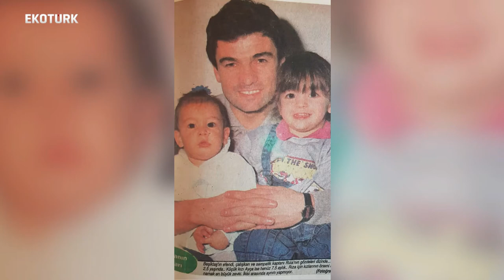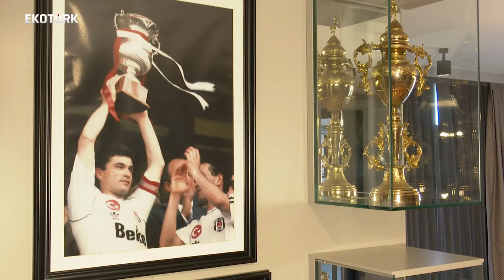Rıza Çalımbay'ın Futbol Anıları | Bayram Özel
Spor dünyasının efsane isimlerinden Rıza Çalımbay için bayramlar, eski futbolculuk yılları ve spor hayatına dair bilinmeyenler Ekotürk’te ekranlarınıza geliyor. Özlem Karakullukçu’nun sunumuyla Bayram Bahçesi şimdi Ekotürk Youtube kanalında yayında!